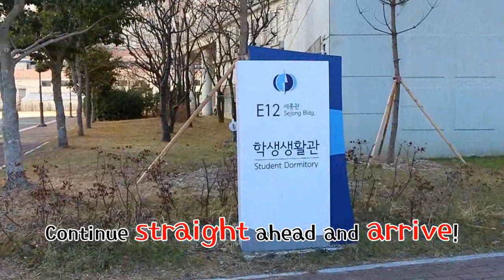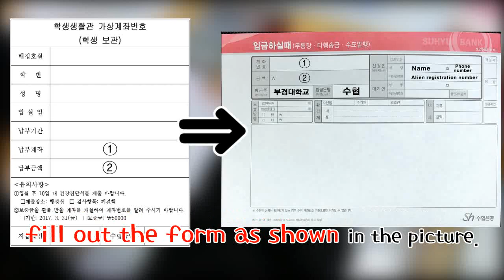How to register for Dormitory_ENG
When you arrive at PKNU, you need to register for Dor.
If it's too difficult to you, then please check it now!
and it also let you understand how to pay expenses.